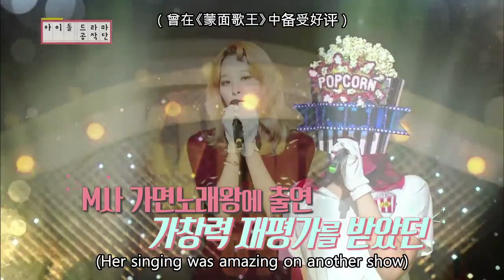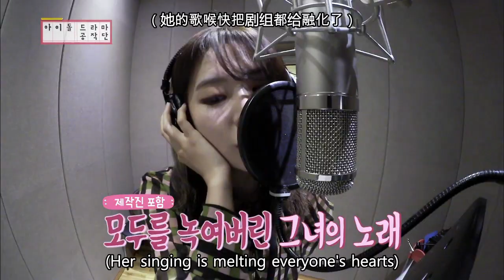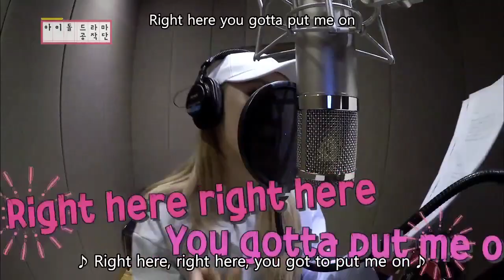[ENG/CHN] IDOT members, B1A4 Jinyoung’s song recording day!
[ENG/CHN]
IDOL Drama Operation Team
IDOT members, B1A4 Jinyoung’s song recording day!